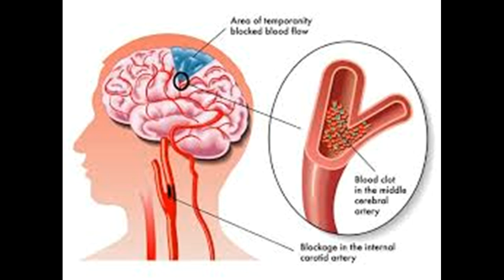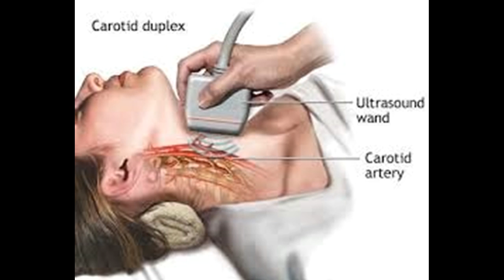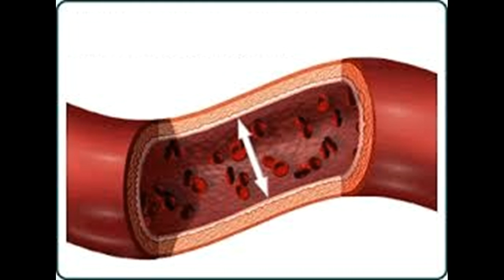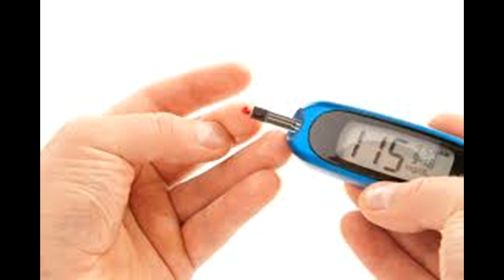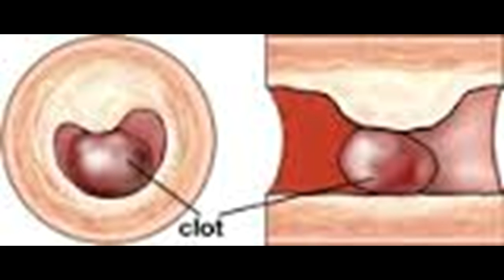Comment traiter et guérir la maladie de l'artère carotide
Cette vidéo a Comment traiter et guérir la maladie de l'artère carotide -This Video Has How to Treat and Cure Carotid Artery Disease